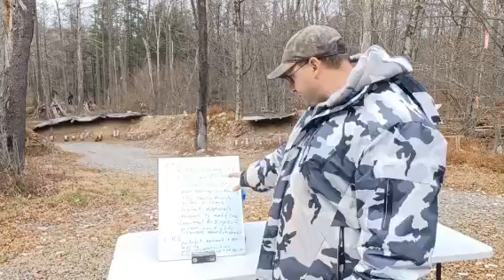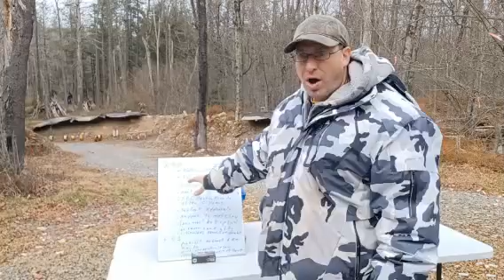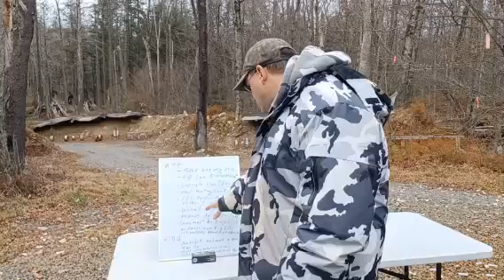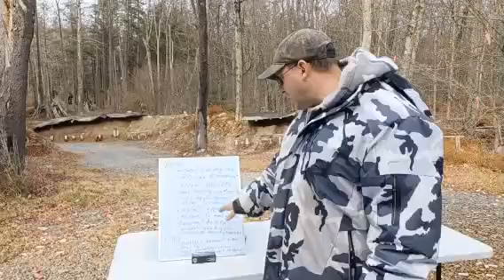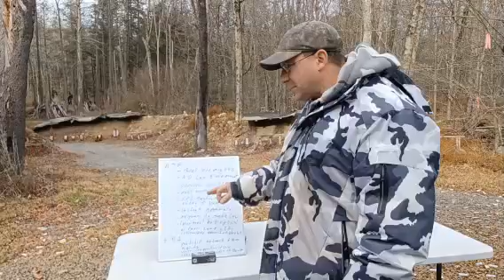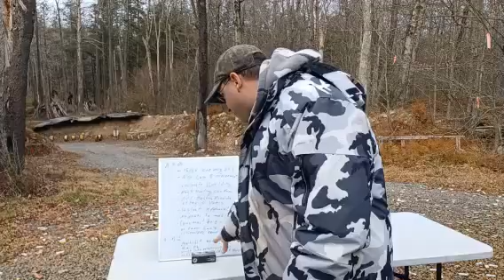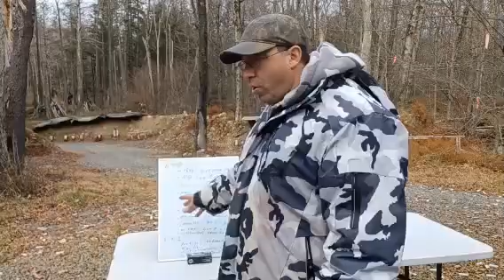ATF Reform or Abolish... election 2024